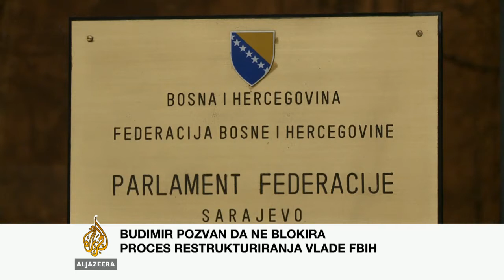Slavo Kukić o zastoju reforme FBIH - Al Jazeera Balkans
Delegacija Evropske unije u BiH  i američko veleposlanstvo u toj zemlji objavili su kako prekidaju s pokušajima da pomognu u preustroju vlade FBiH.